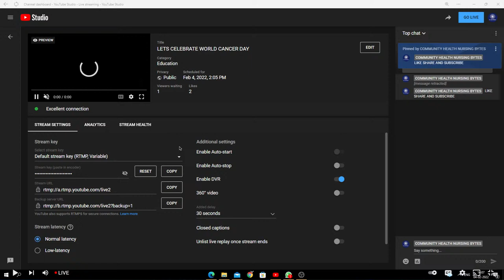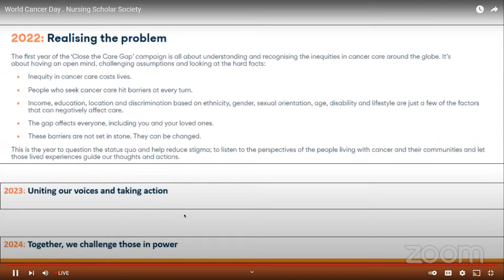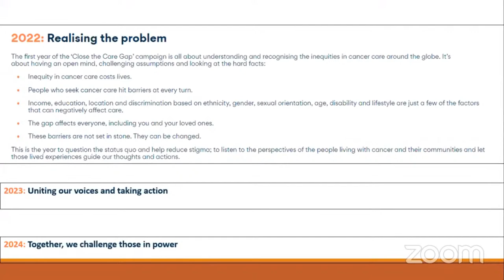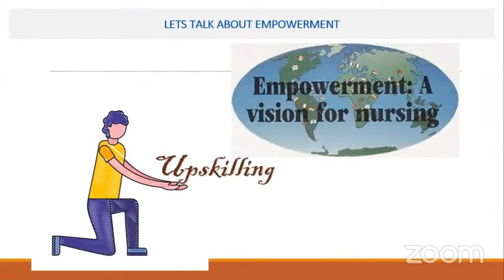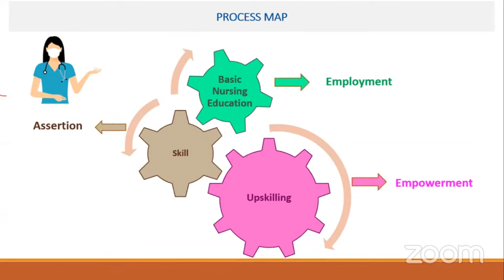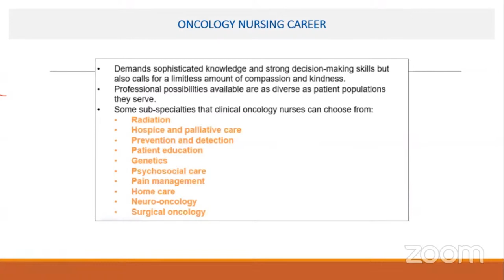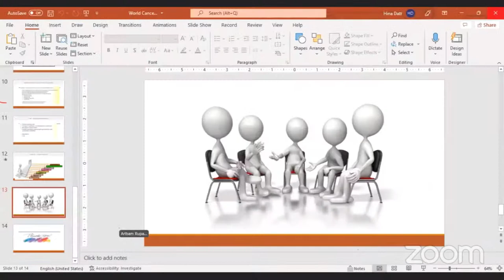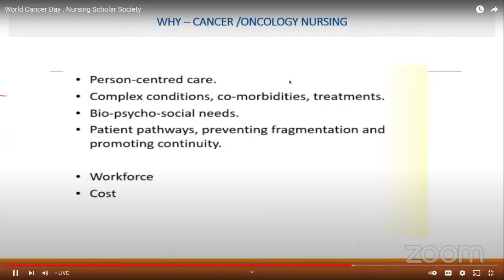LETS CELEBRATE WORLD CANCER DAY ll WEBINAR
1. WELCOME ADDRESS
2. OPENING OF THEME ON WORLD CANCER DAY 2022
3. RESOUCE PERSON TALK
4. QUESTION AND ANSWER SESSION
5. LINK OF FEEDBACK FORM WILL BE SHARED
6. ISSUEING OF CERTIFICATE TO DELICATE
7. VOTE OF THANKS
8. END